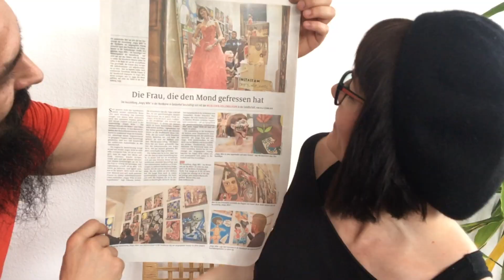Interview mit @angrywifeatethemoon5575 - Reupload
Dies ist ein Reupload des Inteviews mit Viktoria Solner von @angrywifeatethemoon5575

► Mein Equipment
Insta360 one X